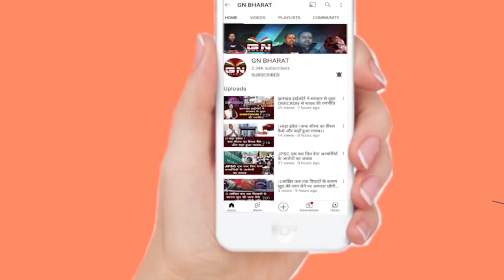सहायक पुलिस कर्मियों का आंदोलन नहीं होगा बंद... सरकार करे पूर्ण विचार